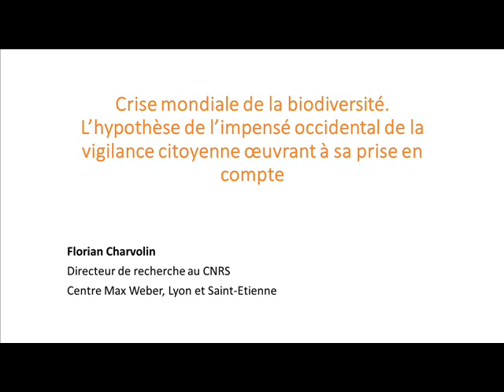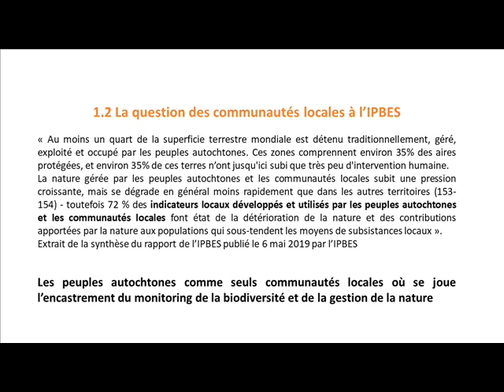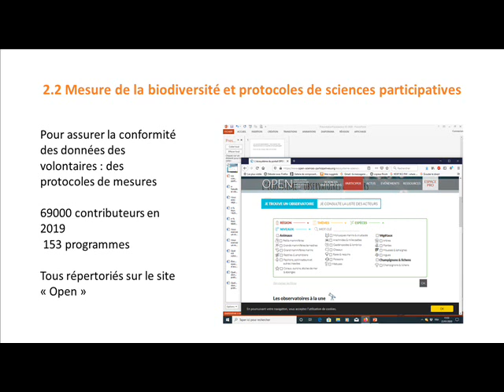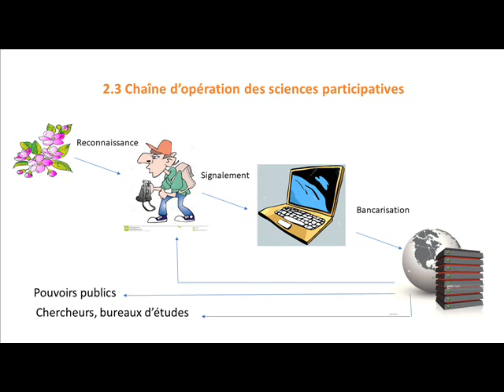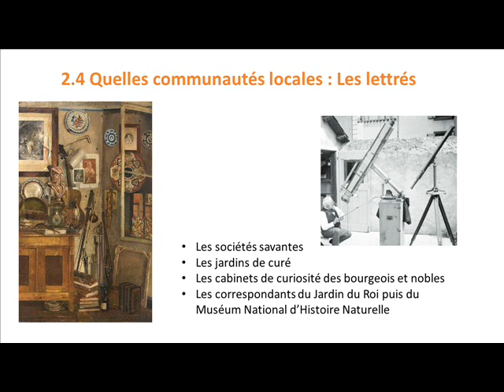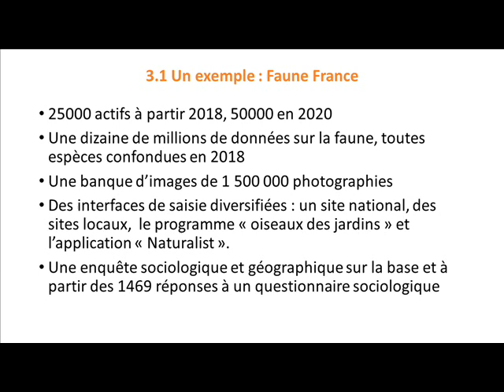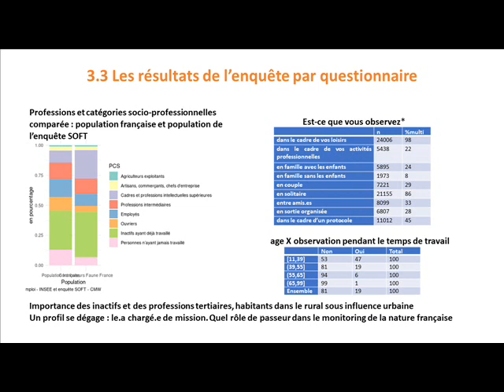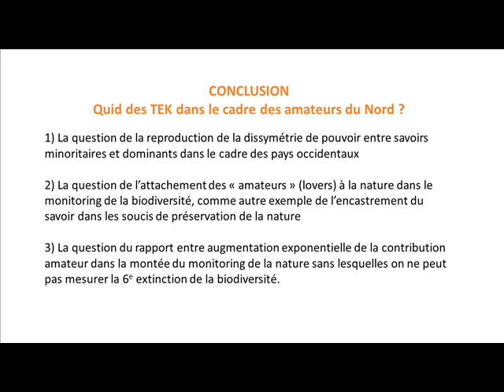Séance 2 - Crise mondiale de la biodiversité. L’impensé de la vigilance citoyenne (F. Charvolin)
La deuxième séance du séminaire Biodiversités en Mouvement a eu lieu le 9 novembre 2021 à l'ENS-Ulm.

"Le savoir participatif occidental, impensé des instances internationales de la biodiversité" par Florian Charvolin, sociologue, Centre Max Weber.